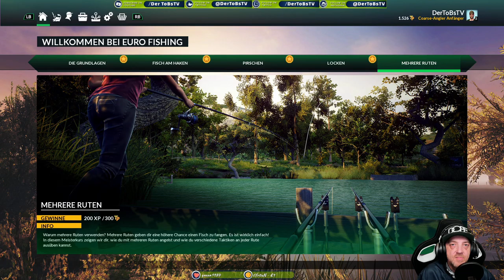⏩ Dovetail Games Euro Fishing ⏪ 30 Minuten mit : Die große Spielebibliothek von A-Z ‼️ Xbox one X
Willkommen bei meiner Spielebibliothek von A-Z

Falls es euch gefallen hat lasst es mich per Kommentar, folgt mir oder Like wissen. Würde es gerne weiter für euch zocken.